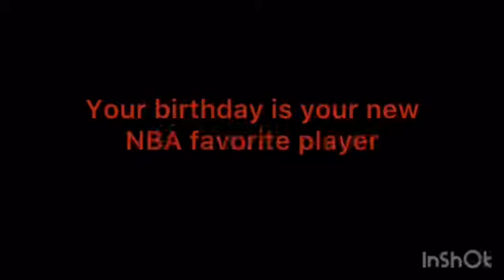Your bday is ur new favorite player